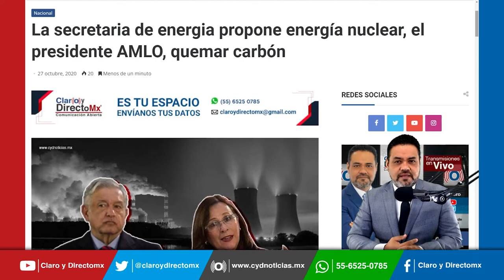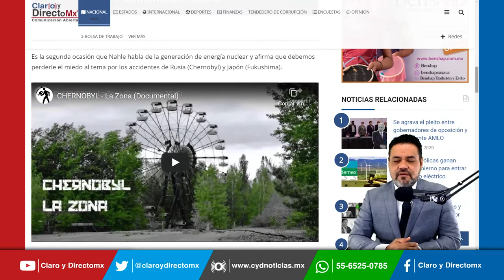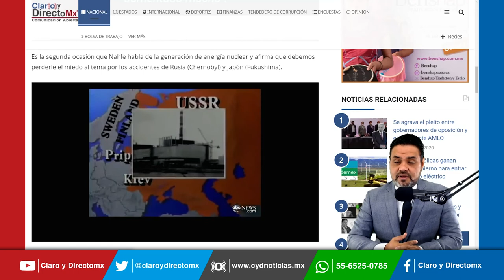La secretaria de energia propone energía nuclear, el presidente AMLO, quemar carbón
La Comisión Federal de Electricidad  analiza la construcción de una planta de energía nuclear en la Península de Baja California, informó Rocío Nahle, secretaria de Energía. Mientras el presidente López Obrador anunció que la CFE reactivaría plantas de generación de energía usando carbón como combustible.